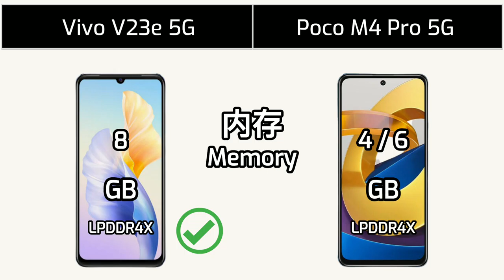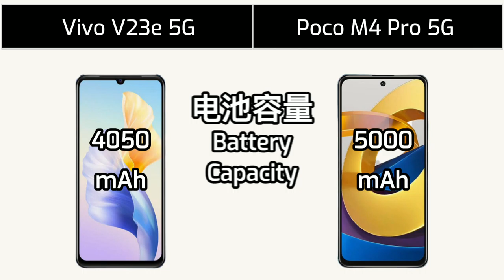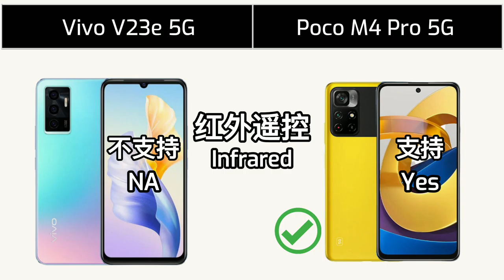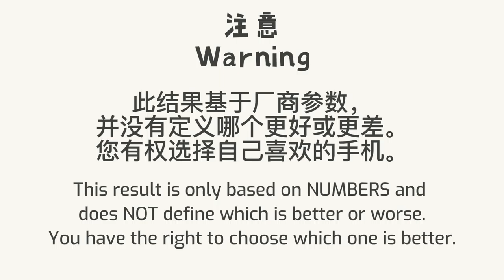Vivo V23e 5G vs Poco M4 Pro 5G | Specification Comparison | 参数对比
Vivo V23e 5G vs Poco M4 Pro 5G (Redmi Note 11 5G) | Specification Comparison | 参数对比

00:00 - 介绍 Intro
00:10 - 外观 Dimension
00:35 - 显示 Display
01:16 - 性能 Performance
01:40 - 存储 Storage
01:58 - 电池 Battery
02:16 - 摄像 Camera
02:57 - 网络与通讯 Connectivity
03:35 - 音响 Sound
03:48 - 颜色 Color

Vivo V23e 5G Review
Vivo V23e 5G  Spec
Vivo V23e 5G Compare
Vivo V23e 5G Screen
Vivo V23e 5G Memory
Vivo V23e 5G UFS
Vivo V23e 5G RAM
Vivo V23e 5G GMS
Vivo V23e 5G
Vivo V23e 5G AMOLED
Vivo V23e 5G Android 11
Vivo V23e 5G Funtouch OS
Poco M4 Pro 5G Review
Poco M4 Pro 5G Spec
Poco M4 Pro 5G Compare
Poco M4 Pro 5G Screen
Poco M4 Pro 5G Memory
Poco M4 Pro 5G UFS
Poco M4 Pro 5G RAM
Poco M4 Pro 5G
Poco M4 Pro 5G IPS
Poco M4 Pro 5G LCD
Poco M4 Pro 5G MIUI
Poco M4 Pro 5G GMS
Poco M4 Pro 5G Android 11
天玑 810 5G